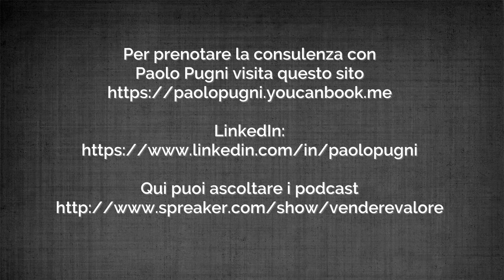Paolo Pugni Consulente di profitto e valore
Vuoi vendere valore e aumentare il tuo giro d'affari? Ecco la mia proposta per un'ora di consulenza on-line

Se ti è piaciuto questo caffè... "Un caffè con Paolo. Il calice dei due fratelli. Puntata 207/a2/341"